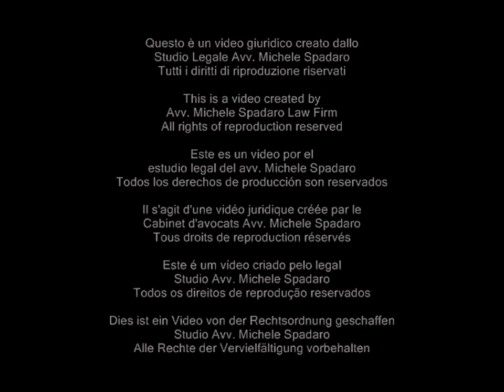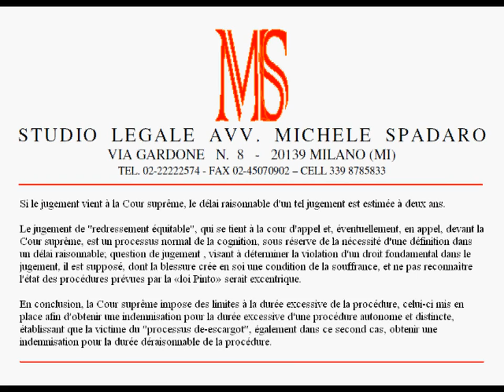Eccessiva durata del processo per... eccessiva durata del processo!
Excessive duration of the trial due to ... excessive duration of the process!

Cassazione Civile, Sesta Sezione, sentenza del 24 maggio 2012, n. 8283

Se il processo approda in Cassazione, la ragionevole durata è stimata in due anni.
Il giudizio di equa riparazione, che si svolge presso le Corti d'appello ed eventualmente, in sede di impugnazione, dinnanzi alla Corte di Cassazione, è un ordinario processo di cognizione, soggetto all'esigenza di una definizione in tempi ragionevoli; trattasi di giudizi, finalizzati all'accertamento della violazione di un diritto fondamentale nel giudizio presupposto, la cui lesione genera di per sè una condizione di sofferenza che sarebbe eccentrico non riconoscere anche per i procedimenti previsti dalla "Legge Pinto".
In conclusione, la Suprema Corte impone limiti alla eccessiva durata del processo, quest'ultimo instaurato per ottenere l'indennizzo da eccessiva durata di un autonomo e distinto processo, stabilendo che la vittima del processo-lumaca, anche in questo secondo caso, ottenga il ristoro per irragionevole durata della causa.

ENG
If the judgment comes to the Supreme Court, the reasonable period of such judgment is estimated at two years.
The judgment of "equitable relief", which is held at the Courts of Appeal and eventually, on appeal, before the Supreme Court, is a normal process of cognition, subject to the need for a definition within a reasonable time; question of judgment , aimed at ascertaining the violation of a fundamental right in the judgment it is assumed, whose injury creates in itself a condition of suffering, and not recognize the condition for the procedures provided by the "Pinto Act" would be eccentric.
In conclusion, the Supreme Court imposes limits to the excessive duration of the process, the latter introduced in order to obtain compensation for excessive duration of an autonomous and separate process, establishing that the victim of the "process-snail", also in this second case, obtain compensation for unreasonable length of proceedings.

FRE
Si le jugement vient à la Cour suprême, le délai raisonnable d'un tel jugement est estimée à deux ans.
Le jugement de "redressement équitable", qui se tient à la cour d'appel et, éventuellement, en appel, devant la Cour suprême, est un processus normal de la cognition, sous réserve de la nécessité d'une définition dans un délai raisonnable; question de jugement , visant à déterminer la violation d'un droit fondamental dans le jugement, il est supposé, dont la blessure crée en soi une condition de la souffrance, et ne pas reconnaître l'état des procédures prévues par la «loi Pinto» serait excentrique.
En conclusion, la Cour suprême impose des limites à la durée excessive de la procédure, celui-ci mis en place afin d'obtenir une indemnisation pour la durée excessive d'une procédure autonome et distincte, établissant que la victime du «processus de-escargot", également dans ce second cas, obtenir une indemnisation pour la durée déraisonnable de la procédure.

ESP
Si la sentencia llega a la Corte Suprema de Justicia, el plazo razonable de dicha sentencia se estima en dos años.
El juicio de "compensación equitativa", que se celebra en las Cortes de Apelaciones y, eventualmente, en apelación, ante la Corte Suprema, es un proceso normal de la cognición, con sujeción a la necesidad de una definición en un plazo razonable; cuestión de juicio , cuyo objetivo es determinar la violación de un derecho fundamental en el juicio que se asume, cuya lesión genera en sí mismo una condición de sufrimiento, y no reconocer la condición de los procedimientos previstos por la "Ley de Pinto" sería excéntrico.
En conclusión, la Corte Suprema de Justicia impone límites a la duración excesiva del proceso, este último presentado con el fin de obtener una indemnización por la duración excesiva de un proceso autónomo e independiente, que establece que la víctima del "proceso de caracol", también en este segundo caso, obtener una indemnización por la duración excesiva del procedimiento.